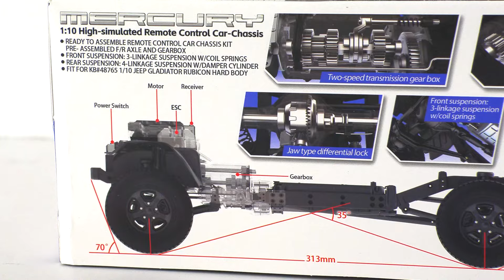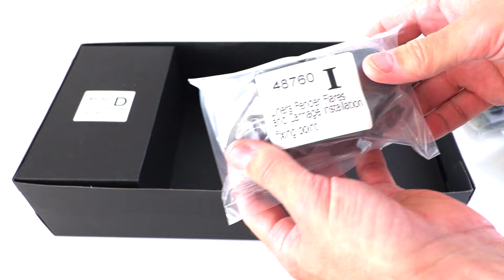Mercury Chassis for Jeep Gladiator from KillerBody — Unboxing and Assembly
In this video, we're diving into the world of high-detail RC modeling with the unboxing and assembly of the Mercury Chassis for the Jeep Gladiator by KillerBody. This isn’t just any RC car; it's a miniature masterpiece that's going to take our scale realism to the next level. From the intricate bodywork to the precision-engineered chassis, every aspect of this model screams quality and attention to detail.Join me as I meticulously unbox each component, showcasing the incredible craftsmanship that KillerBody is known for. I'll walk you through the step-by-step assembly process, sharing tips and insights that will help both seasoned hobbyists and newcomers alike. Watch as the Jeep Gladiator takes shape, transforming from a box of parts into a fully-functional, highly-detailed RC vehicle. So, gear up for an assembly adventure, hit that like button if you're excited about detailed RC models, subscribe for more RC content, and let us know in the comments what you think about the Mercury Chassis and the Jeep Gladiator. Let's get building!